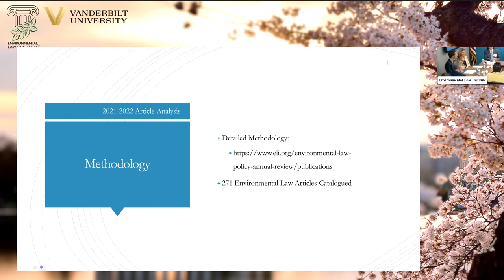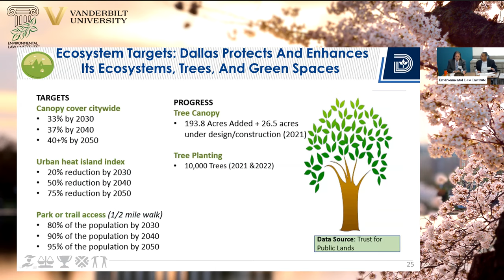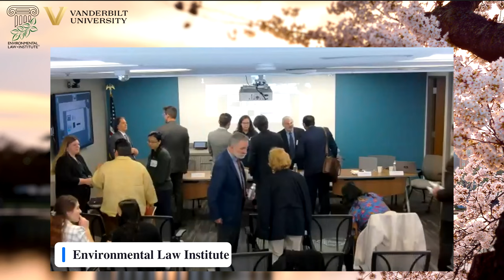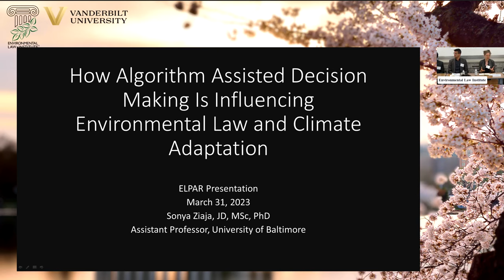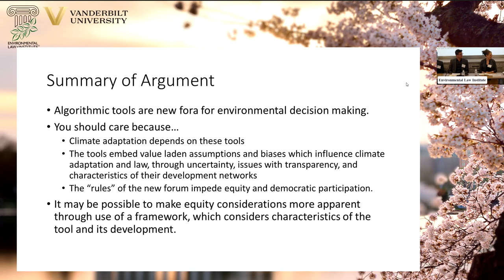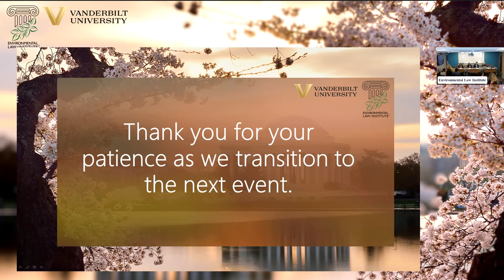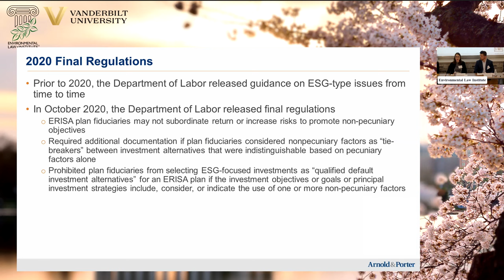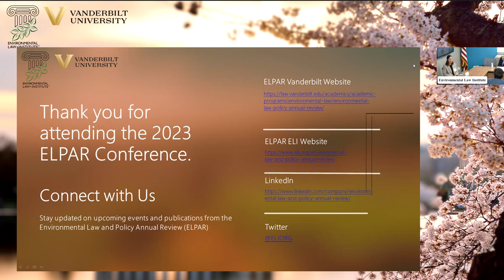2023 Environmental Law and Policy Annual Review (ELPAR) Conference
Each year, Vanderbilt Law School and the Environmental Law Institute identify innovative environmental law and policy proposals in the academic literature. Leading professors, policymakers, and practitioners were invited to discuss the proposals selected this year.

We discussed the following articles:

U.S. Climate Adaptation Policy: J.B. Ruhl and Robin Kundis Craig, 4°C, 106 MINN. L. REV. 191;
Bias in Algorithmic Decision Making Tools: Sonya Ziaja, How Algorithm-Assisted Decision Making is Influencing Environmental Law and Climate Adaptation, 48 ECOLOGY L.Q. 899; and
ESG Mutual Fund Performance: Quinn Curtis, Jill Fisch, and Adriana Robertson, Do ESG Mutual Funds Deliver on Their Promises?, 120 MICH. L. REV. 393.

Panelists included:

Keith Benes, Senior Fellow, U.S. Department of Energy (Algorithm-Assisted Decision Making)
Mohit Chhabra, Senior Scientist, Climate & Clean Energy Program, Natural Resources Defense Council (Algorithm-Assisted Decision Making)
Carlos Evans, Director of the Office of Environmental Quality and Sustainability, City of Dallas (4°C)
Kathryn Geoffroy, Associate, Arnold & Porter (ESG Mutual Funds)
Debra Gore-Mann, President and CEO, The Greenlining Institute (Algorithm-Assisted Decision Making)
Stephen Hall, Legal Director and Securities Specialist, Better Markets (ESG Mutual Funds)
Anne Kelly, Vice President, Government Relations, Ceres (ESG Mutual Funds)
Joel Scheraga, Senior Advisor for Climate Change Adaptation, U.S. Environmental Protection Agency (4°C)
Rod Schoonover, Founder and CEO, Ecological Futures Group (4°C)
Hana Vizcarra, Senior Attorney, Earthjustice (4°C)